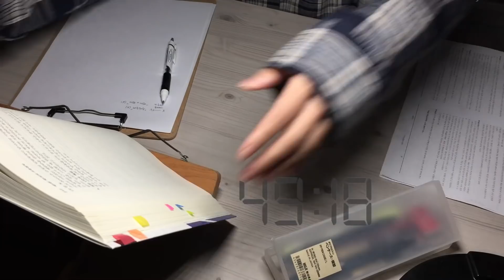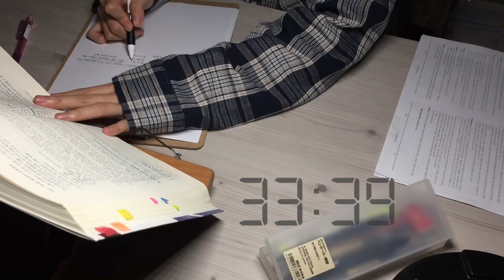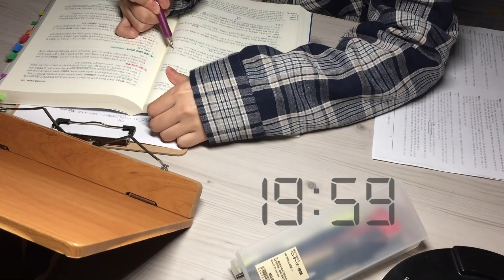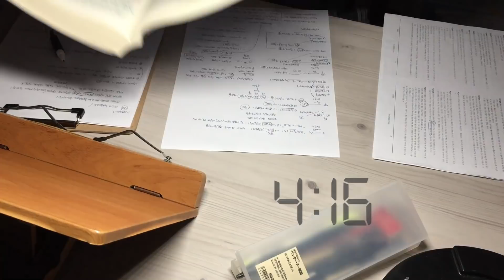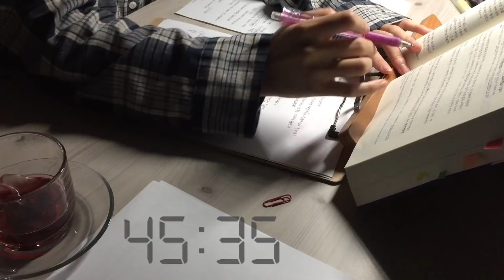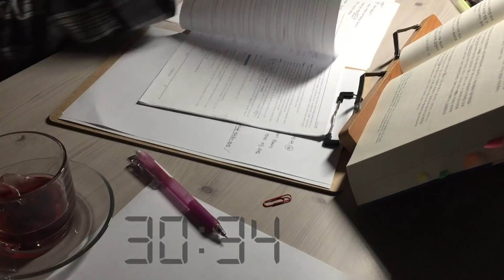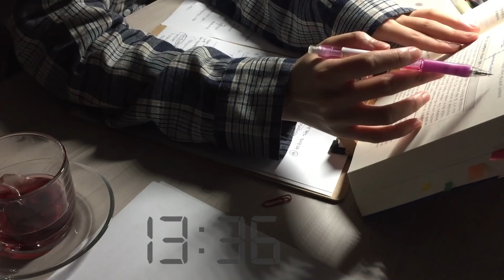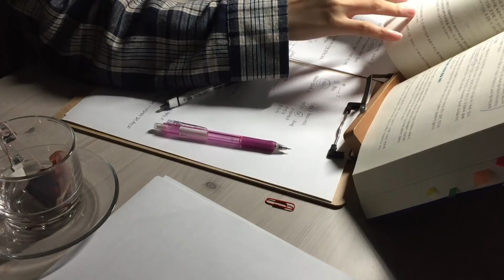STUDY WITH ME_밤🌙공부 같이해요_50분타이머X2_real time_NO MUSIC_백색소음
50분 타이머가 끝나면 5분 쉬는 시간이 있어요
영상 앞부분에는 공부관련 명언이 소개됩니다🌿

Destiny is no matter of chance.
It is a matter of choice.
It is not a thing to be waited for,
it is a thing to be achieved.

운명은 우연이 아닌, 선택이다
기다리는 것이 아니라 성취하는 것이다